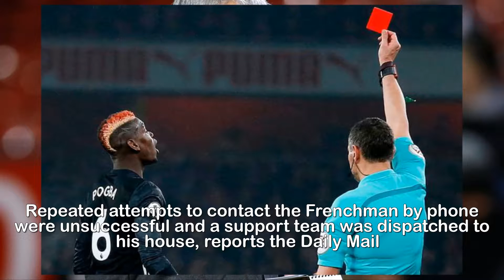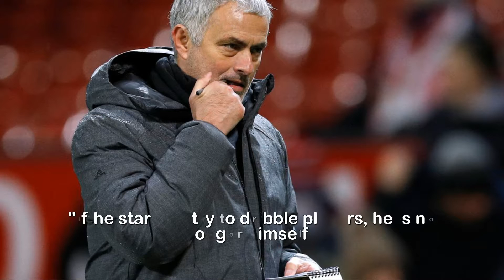Manchester United 'had to wake Paul Pogba up' after star 'failed to show up for warm down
Manchester United 'had to wake Paul Pogba up' after star 'failed to show up for w.arm-down session'.Paul Pogba reportedly had to be roused from his bed after he missed a warm-down session earlier this monthThe Manchester United star did not show for the session on December 3 which followed his side's 3-1 win over Arsenal the day beforeRepeated attempts to contact the Frenchman by phone were unsuccessful and a support team was dispatched to his house, reports the Daily Mail